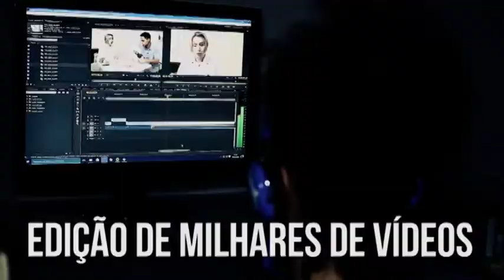Qual é o limite de demonstração de afeto em público? | Espírito de Mulher | Parte 1 (13/10/2016)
Qual é o limite de demonstração de afeto em público? Até que ponto existe influência espiritual no comportamento de algumas pessoas?Atualmente essas demonstrações são mais aceitas pela sociedade, mas como pensam as pessoas mais velhas e que geralmente são um pouco mais conservadoras? Algumas vezes os exageros chocam, existe hora e lugar para as pessoas ficarem mais a vontade. Precisamos ter consciência do limite e da liberdade que devemos ter em determinados lugares.  Confira no Espírito de Mulher.